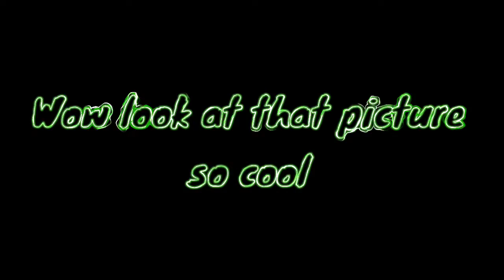NEW LEAKS | Survive The Killer 🔪🎃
Zach just gave us this awesome leak hopefully he releases more everyone is excited for this Halloween update